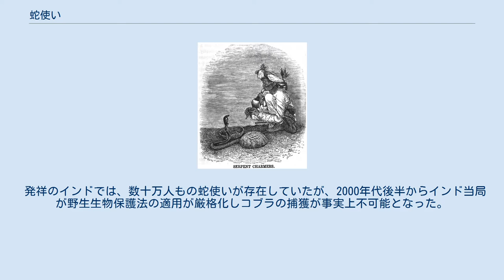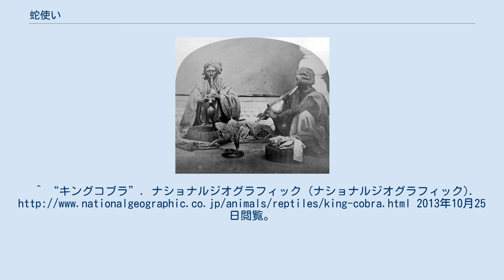蛇使い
蛇使いを生業とする漂泊民ジャーティ（19世紀後半、デリー） 蛇使い（へびつかい）は、蛇を使った大道芸を生業とする者。
 蛇使いは、蛇（主にインドコブラ）が入っているカゴやザルの前で笛を吹き、コブラを操るように見せる芸（コブラ踊り）を行う。
この際のコブラの動きは、笛の音に反応しているものではなく、蛇使いが足でカゴを叩く振動や目の前の笛の動きに反応しているものである。
 発祥のインドでは、数十万人もの蛇使いが存在していたが、2000年代後半からインド当局が野生生物保護法の適用が厳格化しコブラの捕獲が事実上不可能となった。
警察による摘発も進んだため、2010年代に入るとインド国内からは急速に姿を消している。
 「オリエンタリズム」の画家の題材のひとつとして、多くの画家によって「蛇使い」が描かれた。
^ “キングコブラ”. ナショナルジオグラフィック (ナショナルジオグラフィック). 2013年10月25日閲覧。
^ “蛇遣いが失職、物乞いに＝生物保護法で消える伝統－「25万人が貧困直面」・インド”. 時事通信社. (2013年8月18日). 2013年10月14日閲覧。